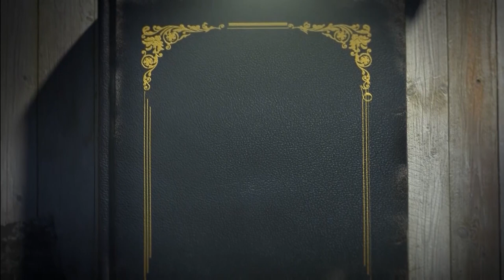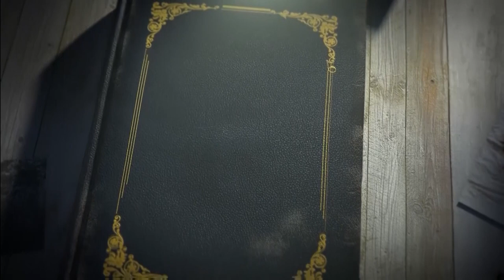ഏഴ് സാലവൃക്ഷങ്ങൾ ll ഗ്രേസി ll Ezhu saala vrikshangal ll Gracy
7 മിനിറ്റ് മാത്രമുള്ള  കുട്ടിക്കഥ | GRANDHAPPURA